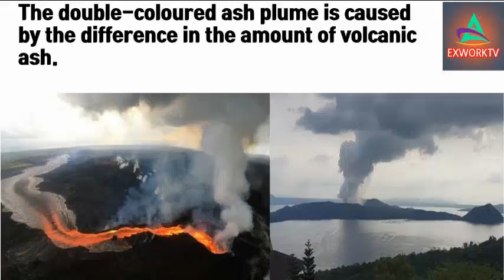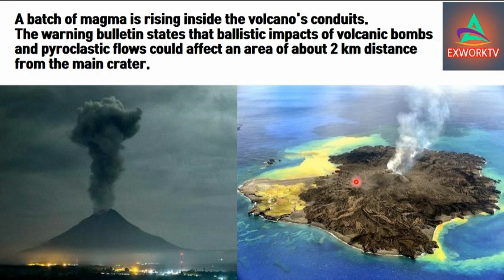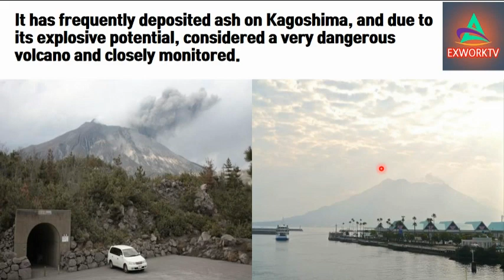사쿠라지마 화산폭발